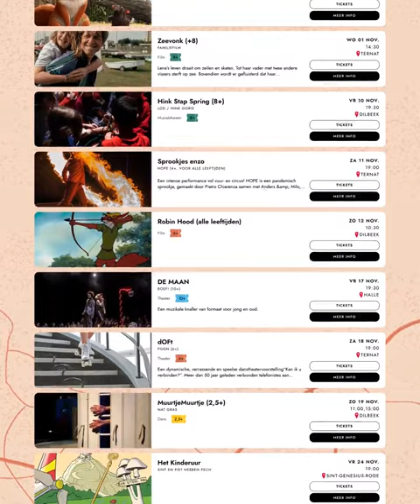Kinderstreken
Feest! Want vanaf nu vind je het volledige familie-aanbod theater en film in de streek op 1 website.
Met Kinderstreken willen we jong publiek laten proeven van jeugdtheater en -film op verschillende leuke plekken in de streek Pajottenland & Zennevallei.
Surf snel naar ontdek het ruime aanbod en bestel eenvoudig je tickets!

Kinderstreken is een samenwerking van CC 't Vondel, De Meent, BRUL , CC De Ploter Ternat, Westrand - Cultuurcentrum Dilbeek, GC de Boesdaalhoeve, GC de Muse, GC de Moelie, Gemeenschapscentrum Het Koetshuis Roosdaal, GC Herne, GC Warande Liedekerke met de steun van Zender en Cultuurconnect.